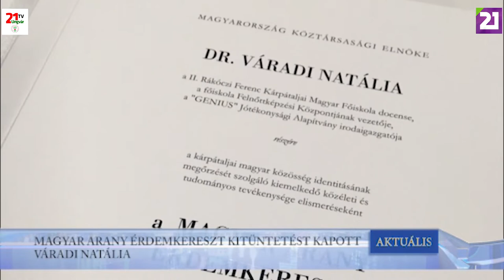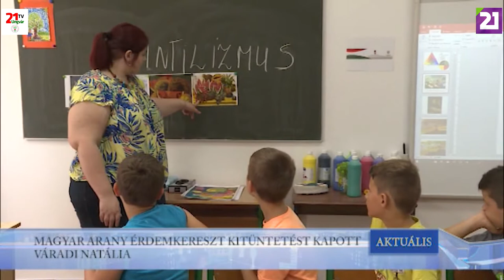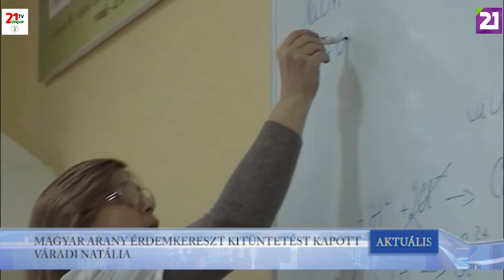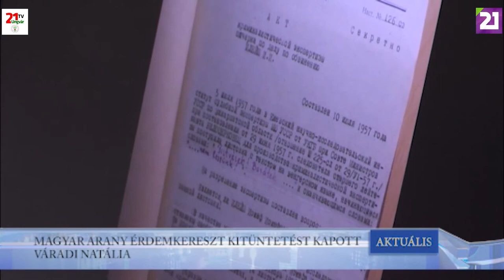TV21 UNGVÁR - AKTUÁLIS (2019.08.23.) 01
MAGYAR ARANY ÉRDEMKERESZT KITÜNTETÉST KAPOTT VÁRADI NATÁLIA